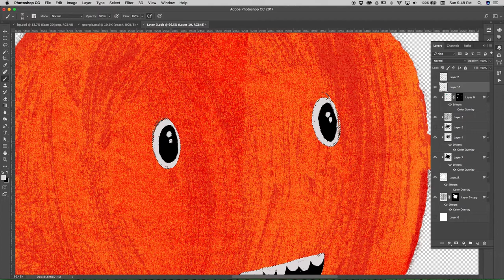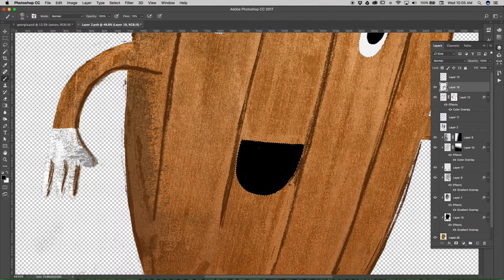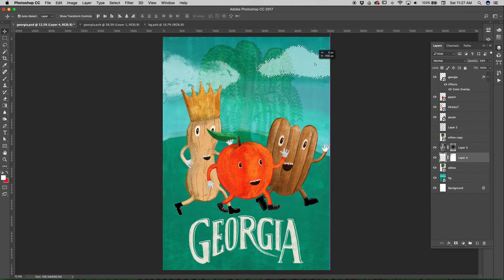Behind-the-scenes illustration process video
Short video on my illustration process.